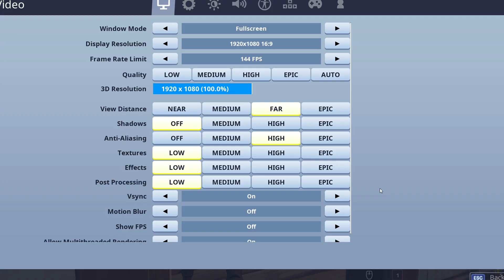I Trickshotted a STREAMER while he was LIVE (4 TRICKSHOTS)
so I trickshotted a streamer while he was live on twitch...
✨ creator code: plasma ✨

Hope you like the way I threw together this vid. Thought the intro came out perfect trickshotting a live streamer on twitch n all so lmk if you wanna see more highlight videos like this! Kinda reminds me of my SnD Highlight videos from a while ago.. Check out everyone who hit shots below!